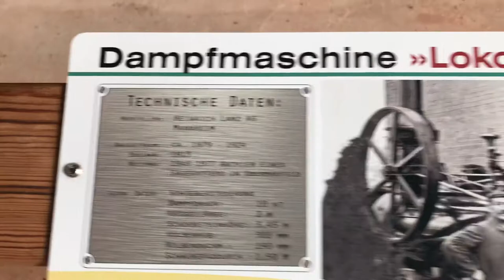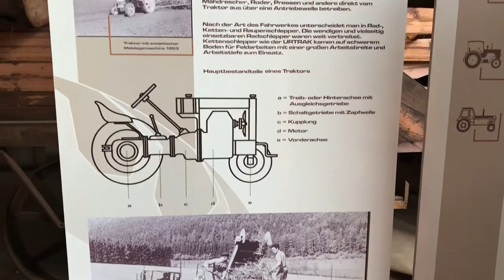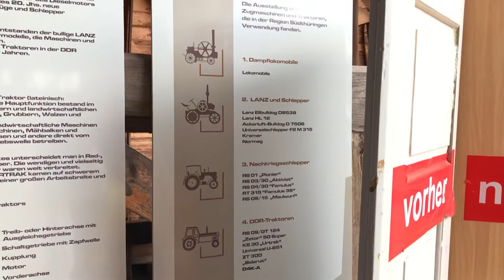Landmaschinen►Oldtimer Doku►Heinrich Lanz AG Mannhein►Bj.1913►Dampfmaschine►Teil 1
Landmaschinen►Oldtimer►Heinrich Lanz AG Mannhein►Bj.1913►Dampfmaschine►Teil 1

1# –Benzinkosten um 50% reduzieren mit neuer Technik
2# –Spritkosten halbieren – ganz einfach
3# –Revolutionär: Tankrechnung einfach halbieren
4# –Dieselkosten minus 50% jetzt für Sie möglich
Wasserstoff als Antrieb für Autos.

EIN GROßES THEMA ZUM SCHUTZ UNSERER NATUR UND VIELEICHT AUCH EINE TOLLE GESCHENKIDEE:

Ein Insektenhotel, Hummelhotel, Schmetterling, Wildbienen, Marienkäfer, Ohrwürmer und CO. ., ist eine künstlich geschaffene Nist und
Überwinterungshilfe für Insekten aller Art.

Das Insektenhotel wird derzeit aus Hartholz (Esche) hergestellt und ist unbehandelt !
Sie bekommen das Insektenhotel so
befüllt wie auf dem Foto zu sehen ist.
Ich bestücke das Hummelhaus mit ausreichend Polsterwolle. Das einzig wahre Nistmaterial für ihren Hummelkasten.
So ein Insektenhotel Kann das ganze Jahr über aufgehangen werden,
in sonniger und windgeschützter Lage.
Die Bewohner werden zur Bestäubung, natürlichen Blattlausvernichtung usw. gebraucht.
Sie bekommen das Insektenhotel inkl. der Beschriftung.